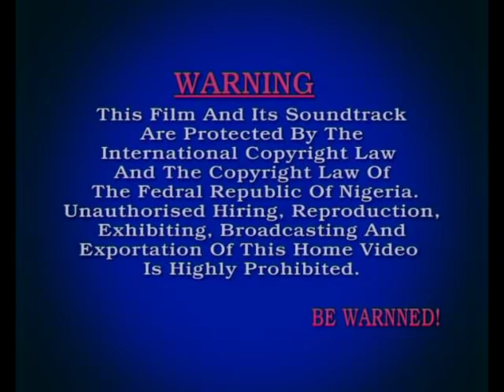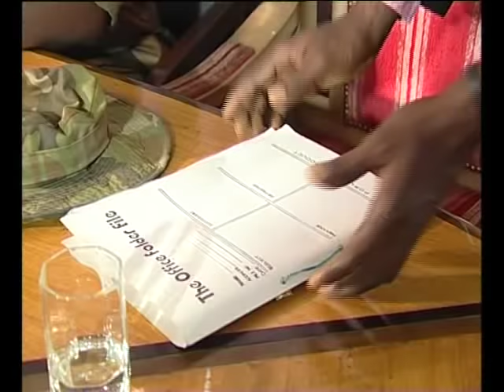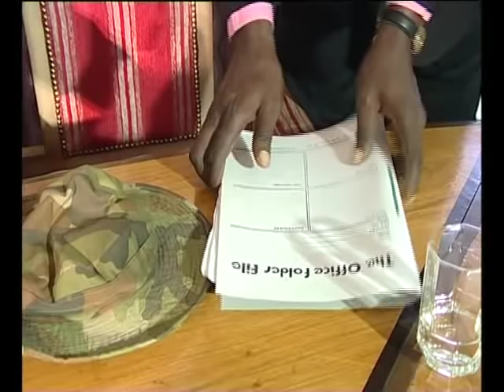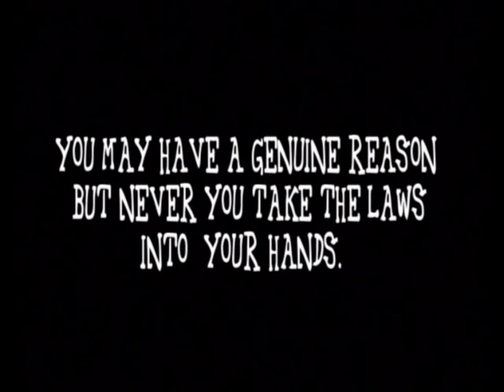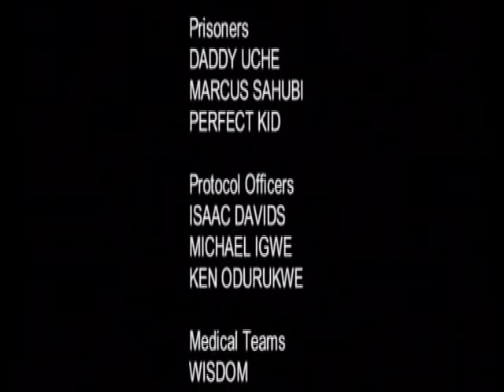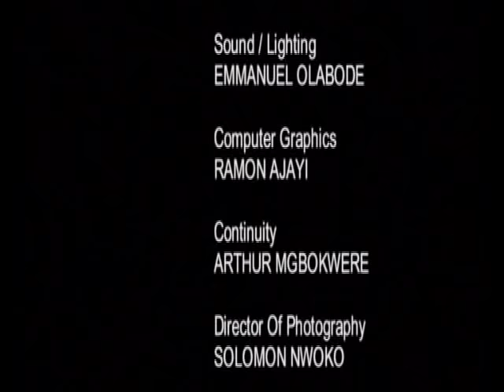State Of Emergency 2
A group of terrorist invades the town meanwhile Smith(Saint Obi) identifies them as former members of squared twelve in the military: Their mission is to disrupt the peace in the nation through kidnap and murder, Smith and other FBI agents must stop them before there is serious chaos in the country. Saint Obi, Ejike Asiegbu, J.T Tom West.